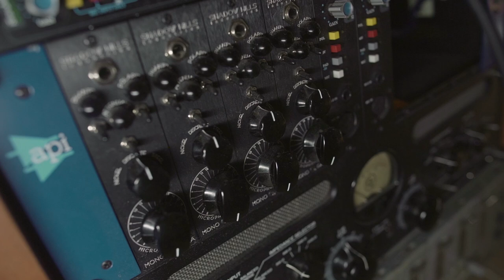Guru Groove Foundation - Game (RE:COVER version)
27 августа - Концерт на крыше✨ 🎫Первые билеты со скидкой! Успейте купить!

"Game" (Re:Cover Version) - live studio recording
(Tatyana Shamanina / Tatyana Shamanina)
Vocal, programming: Tatyana Shamanina
Acoustic guitar, keyboards: Gennady Lagutin
Guitar, keyboards: Dmitry Emelianov
Bass, sampler: Anton Chumachenko
Drums: Alexander Potapov
Sax: Egor Shamanin
Trumpet: Salman Abuev
Sound engineer: Boris Istomin
Mixing: Boris Istomin, Gennady Lagutin
Mastering: Damien Bolo (Spectrum studio)
Video Production: Fairlane.ru
MUaH: Olesya Ivanina

Label: Unipop Music / A+ / Studia Soyuz